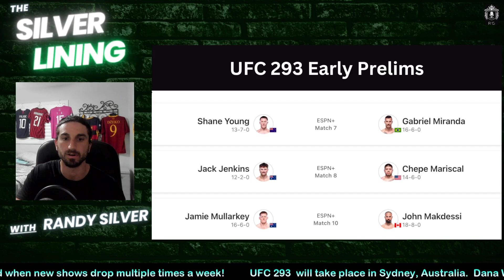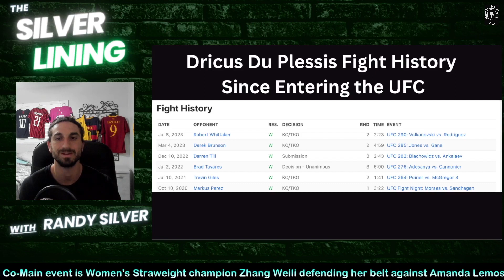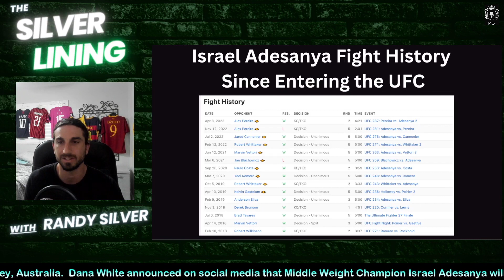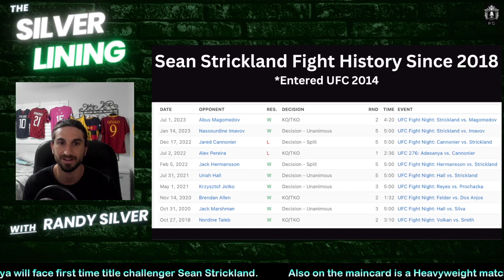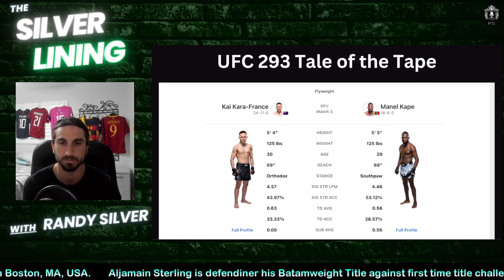UFC 293 Preview Show | Israel Adesanya vs Sean Strickland UFC 293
Israel Adesanya's manifestation did not come to fruition...yet! But we are still getting one banger of a fight in Israel Adesanya vs Sean Strickland Headlining UFC 293. In this episode of The Silver Lining, we dive into how we got to the Israel Adesanya vs Sean Strickland match-up, why Izzy wanted Dricus Du Plessis so bad, the other fights on UFC 293, the tale of the tapes, and so much more! Fight fans everywhere, this is for you!

We will deliver the biggest sports news to you daily!

00:00 Intro
00:35 Upcoming UFC 292- 295 main events review
2:10 How we got to Israel Adesanya vs Sean Strickland Headline UFC 293
6:20 UFC 293 main card fights overview and tale of the tape
7:55 USA vs Puerto Rico recap and analysis
9:10 Ending